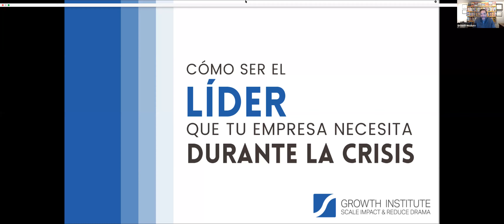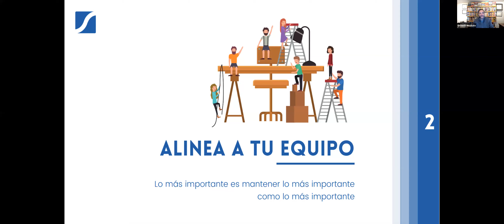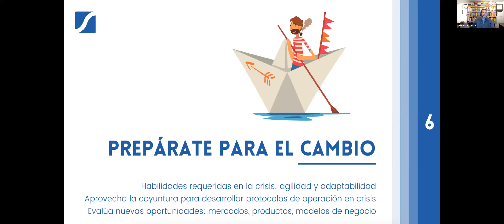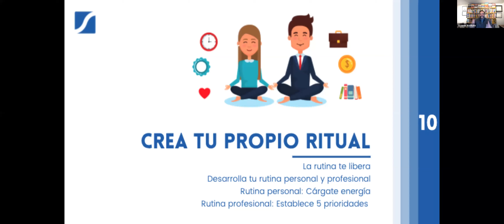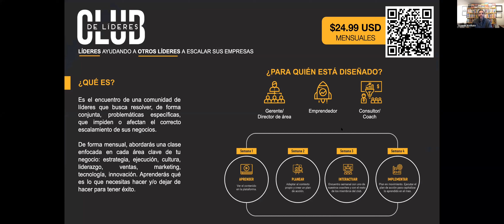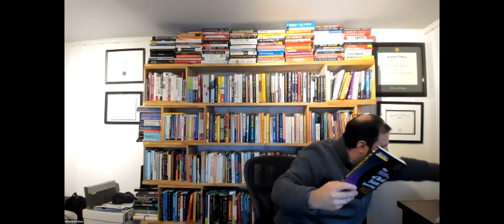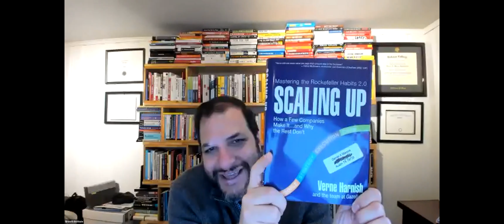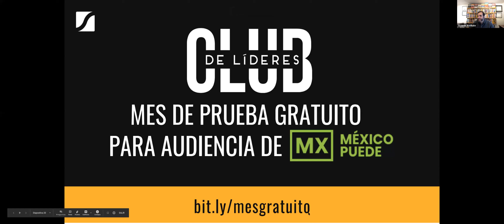Cómo ser el líder que tu empresa necesita durante la crisis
Presenta: Daniel Marcos, CEO de Growth Institute.

a los más de 120 temas prácticos y aprovecha las más de 20 plataformas tecnológicas para impulsar tu negocio, vender diferente, aprovechar a tu gente y sumarte a la transformación digital.

Sesión realizada el 18 de mayo 2020.